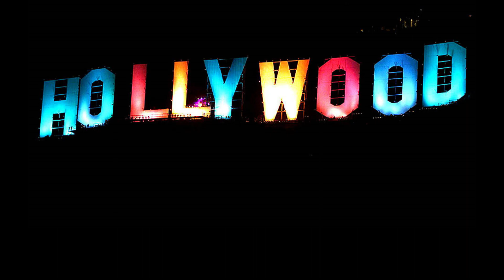Team Group Therapy - 19 February 2023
The weather finally settled down in central Florida and we were able to get four skydives in.